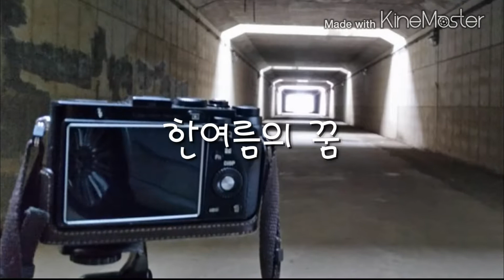누구라도 그러하듯이 1920x1080 2014 08 10